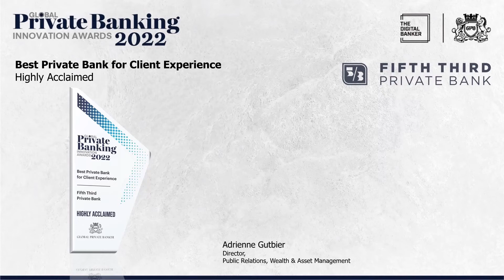GPB22 - Best Private Bank for Succession Planning (J.P. Morgan Private Bank)